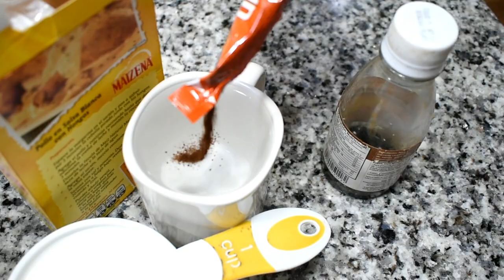POSTRE DE GALLETA CON CAFÉ!!// sin horno ni gelatina ¡riquísimo!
con pocos ingredientes puedes elaborar un delicioso postre de galletas con café ideal para esta temporada queda con un sabor delicioso.
Te imaginas el sabor del café con leche y un poco de chocolate rayado y una pizca de canela molida riquísimo!
Lo puedes acompañar con cualquier bebida fría o caliente.

Ingredientes:
* 150gr de galleta
* 1 taza de leche
* 1 taza de café
* 1/4 taza de azucar
* vainilla al gusto
* 6 cucharadas de maizena simple

para decoracion:
* canela molida
* cerezas
* chocolate semi amargo